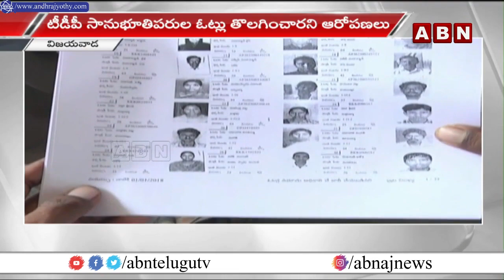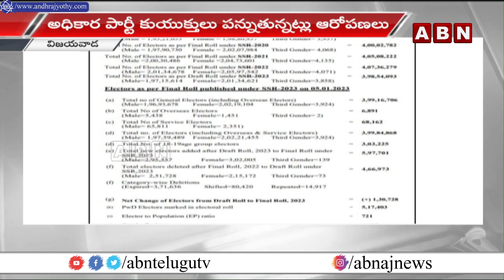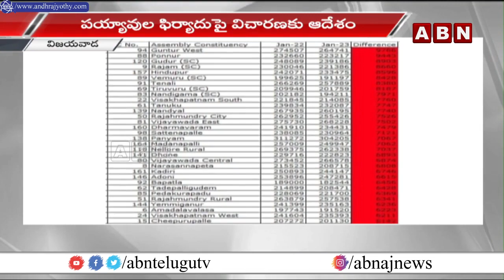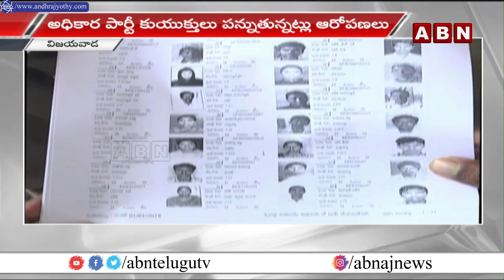ఓట్ల తొలగింపు.. పయ్యావుల ఫిర్యాదు పై విచారణకు ఆదేశం | CEC Accepts Payyavula Keshav Complaint | ABN